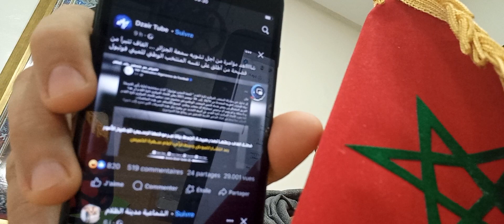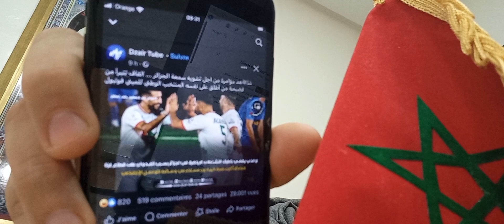جامعة كرة القدم الجزاءرية فاف تتبرأ من فريقها